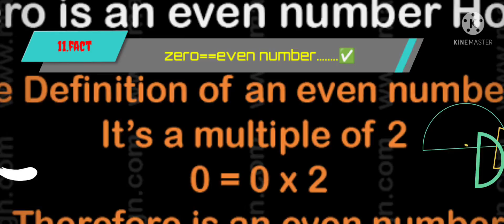@SUBSCRIBENOW👈sin(UNBELIEVABLE)x+cos(MYSTERIOUS)y___#facts !!!!!! 😳😳😳____chakkar__na-ajaye!!!🤔🤔all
!awesome facts you should know to explore your knowledge about amazing world 🌎 😳😳😳😳😳😳(wonder world of fact!)✅✅✅✅
##(((( VIDEOS OF MY CHANNEL WILL GIVE YOU BEST KNOWLEDGE ABOUT WORLD'AMAZING FACTS AND EXPLORING NEW THINGS)))))✅✅✅✅✅✅✅✅✅✅✅✅

"""""""""""In this video there is some interesting facts to know about and increase your knowledge and these are interesting and some unbelievablefacts hope you enjoy and share this video to all hope you will like this video """"""""🙏

🙏(((((AMAZINGFACTS@EXPLORE)))))))
must